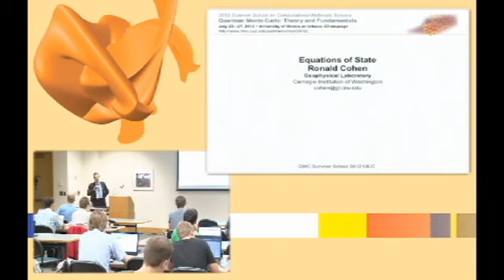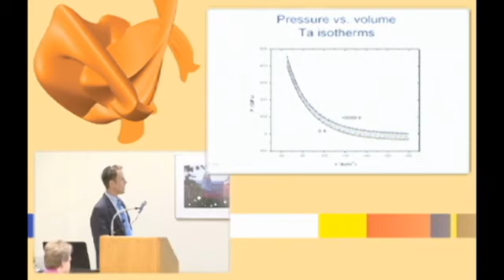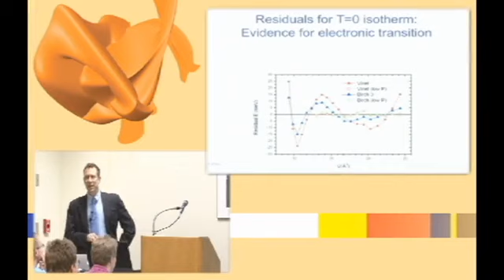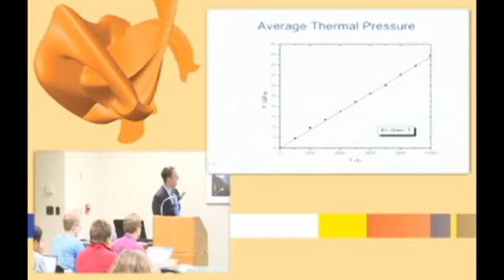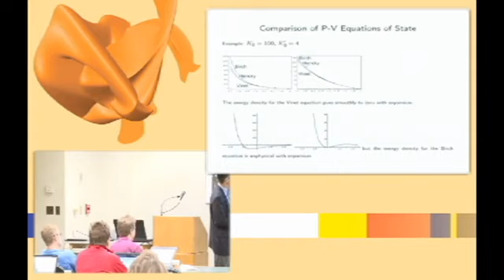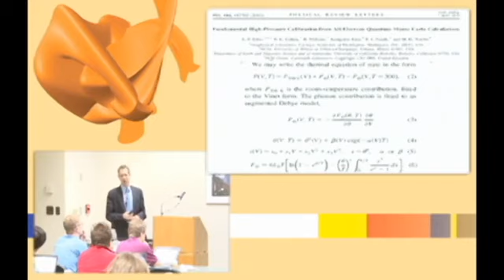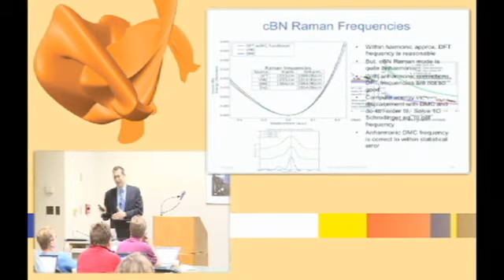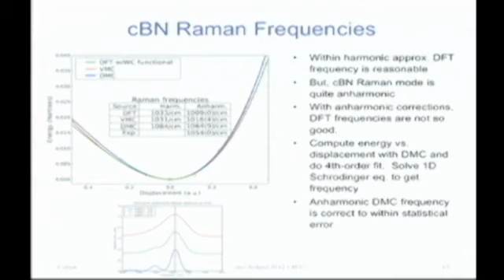Equations of State (Ronald Cohen, Carnegie Institution of Washington)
Lecture delivered at 2012 Summer School on Computational Materials Science: "Quantum Monte Carlo: Theory and Fundamentals". Held July 23-27, 2012, University of Illinois at Urbana-Champaign. File number MCC V 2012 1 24.